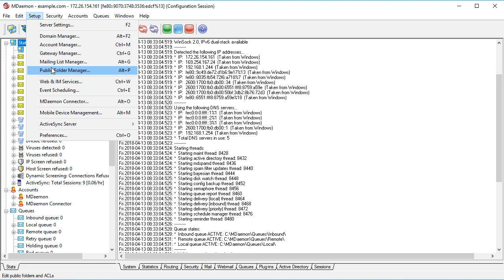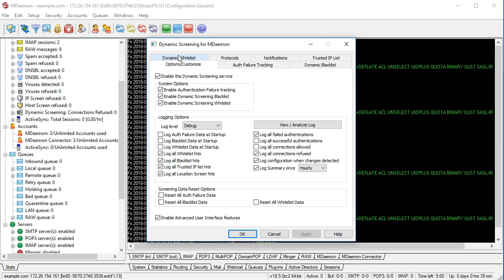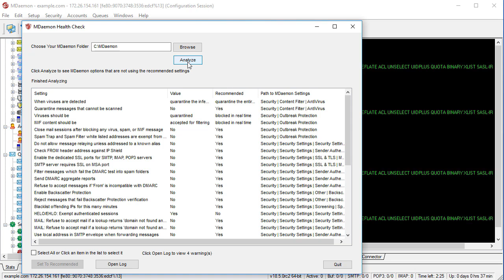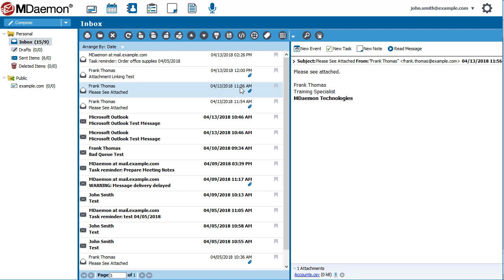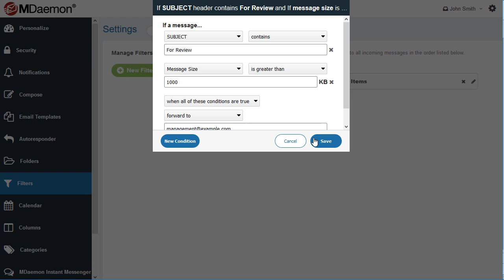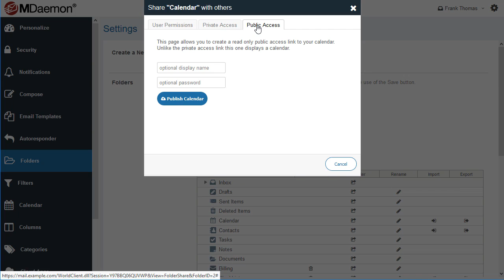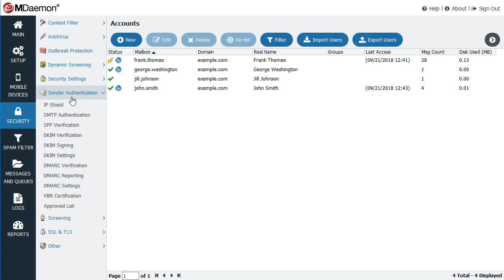MDaemon Email Server Version 18 5 Overview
This video provides an overview of the features in MDaemon Email Server 18.5. New features include email signature macros (which can be used to populate a variety of fields from the sender's contact information), integrated instant messaging in MDaemon Webmail, and an option to exempt Webmail users from location screening restrictions when two-factor authentication is used.

MDaemon Email Server
MDaemon Webmail